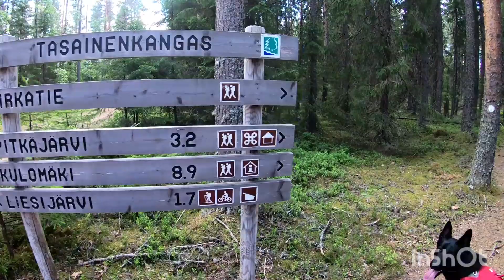Seitseminen 17km päiväretki 24.06.2019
Hiljaisessa Seitsemisen kansallispuistossa pienimuotoinen retki.
Lähtöpaikkana Kirkas-Soljanen ja kohteena Honkaniemi.
Retki on lähinnä varusteiden testausta, tulevia pohjoisen vaelluksia silmälläpitäen.